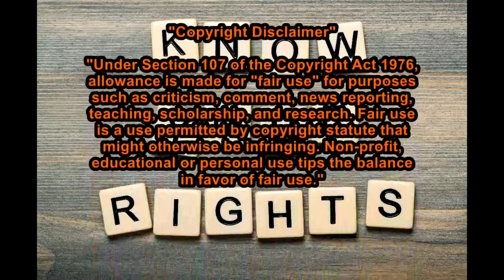Fortnite Season 7 Week 6 Challenge Deal damage with different weapons in a single match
I am VERY ACTIVE on Twitter. I'm there almost daily.

►Video Gamestop Don't Want You To See - The Secret About BestBuy That Gamestop Dont Want You To Know

Below is the links to other videos I spoke about in the video.